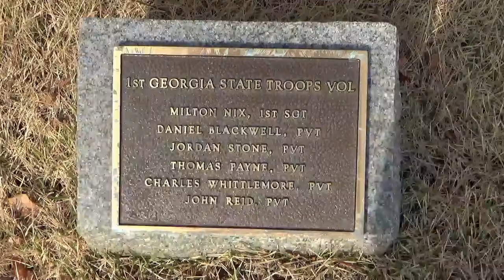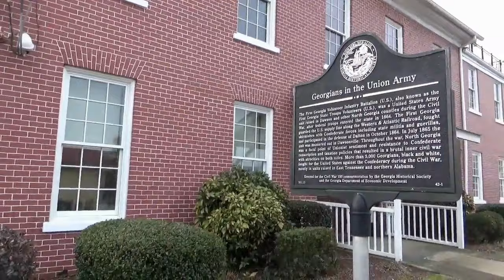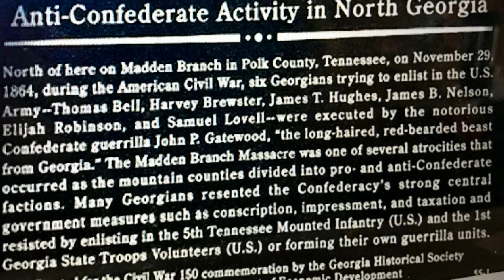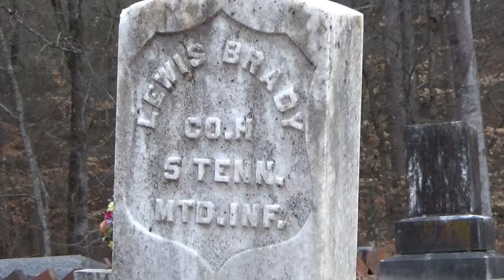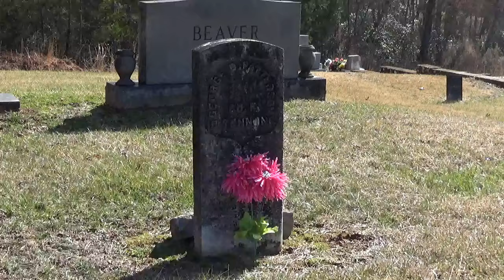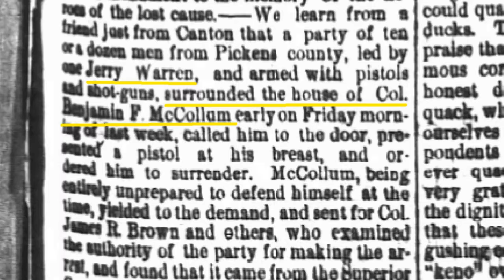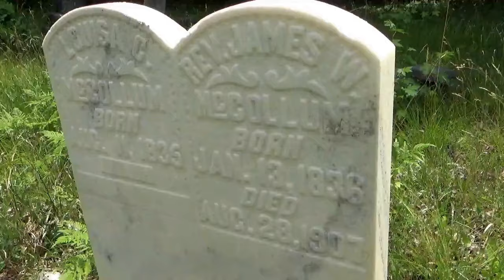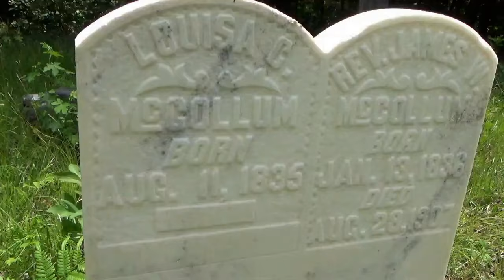Civil War Outlaws and Partisans in Georgia